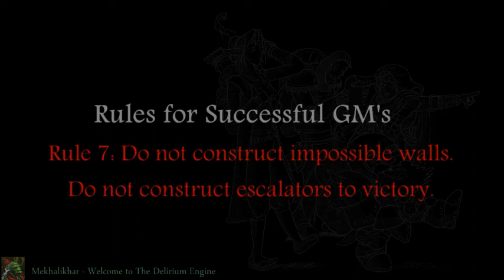Welcome to the Delirium Engine Ep07 - No Escalators, No Barriers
The final episode in our 7 part exploration of the rules for GM's

Featuring Mekhalikhar, The Barrbarian, Swampy, and Mr.Dagwood